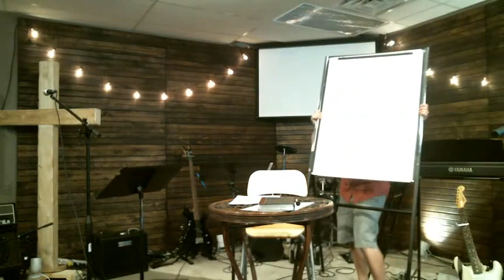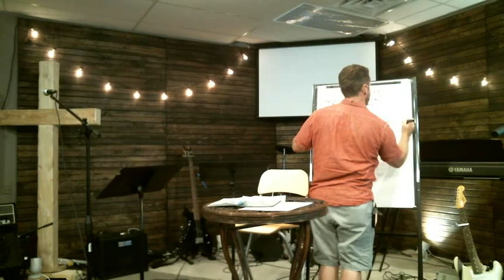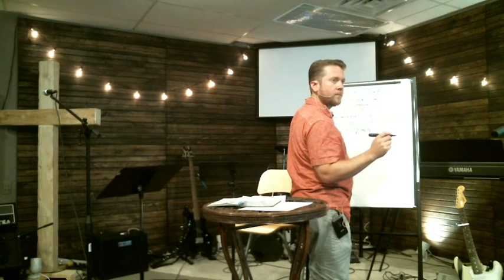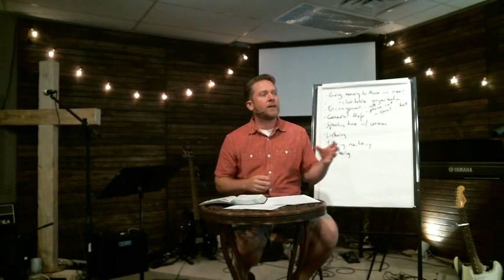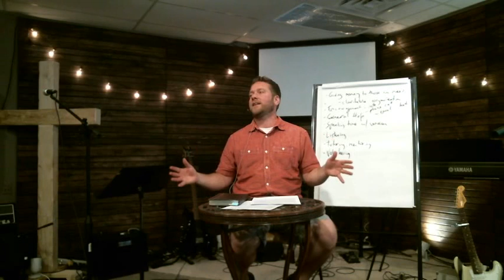Everyday Missionaries: Doing Good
Muskoka Community Church, Sunday, June 19, 2016. Jeremy talks about the need for our actions to match our message.